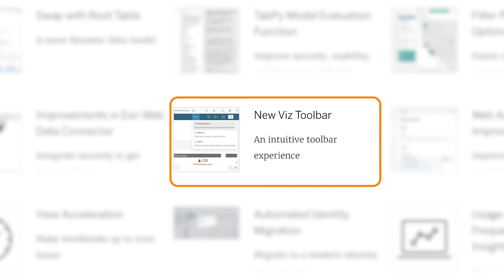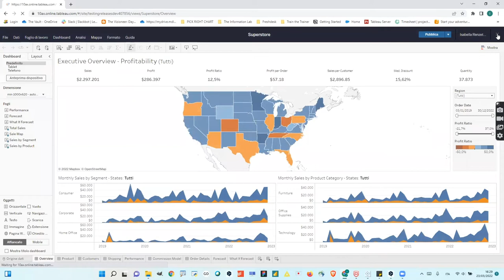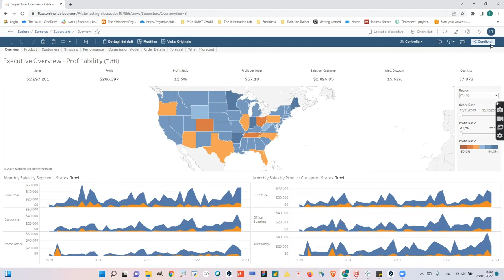Tableau 2022.1 | New viz toolbar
In questo video dedicato a Tableau 2022.1 vedremo assieme le modifiche apportate alla barra degli strumenti su Tableau Online e Tableau Server.

Se hai dubbi o domande lascia pure un commento!